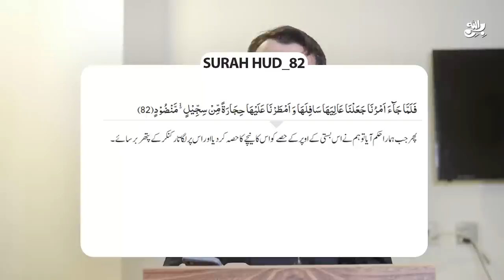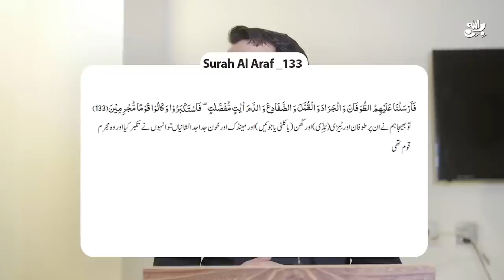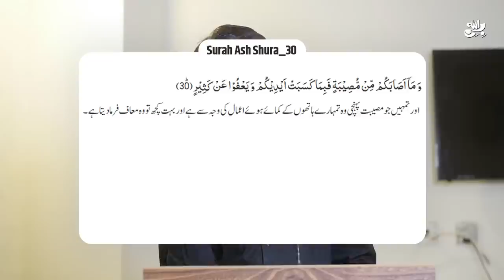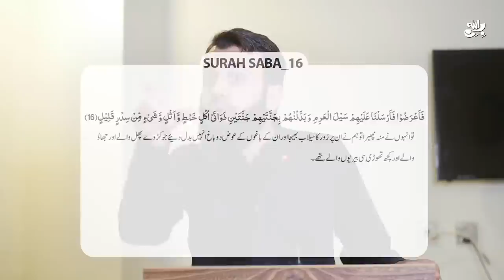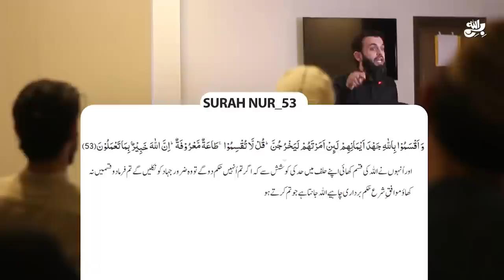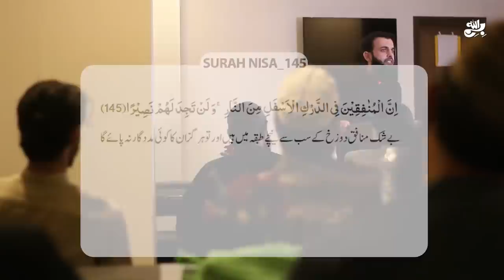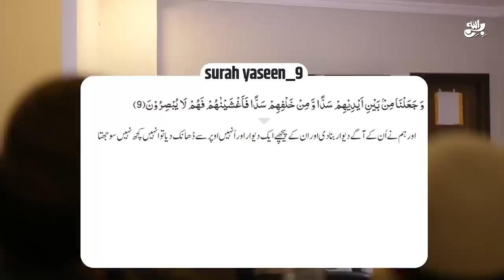Palestine Per Allah ka Azab Aa Raha he! || Jummah Session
واٹس ایپ گروپ:
مزید معلومات اور ویڈیوز کے لیے ہمارا واٹس ایپ گروپ جوائن کریں: